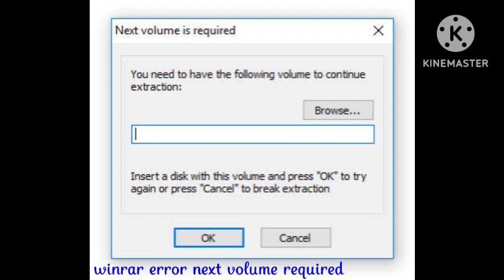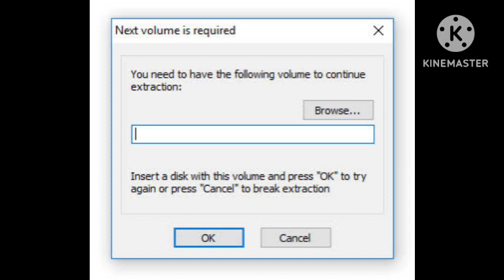Fix Winrar error Next volume is required Problem | Winrar Error Next Volume Is Required, you need to